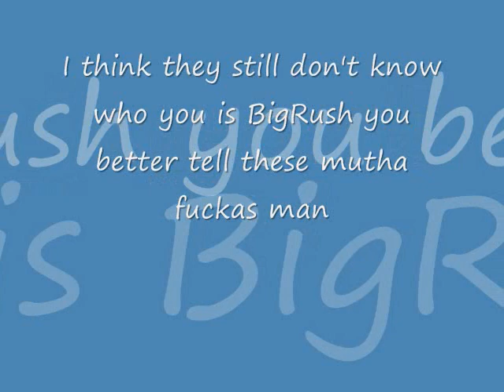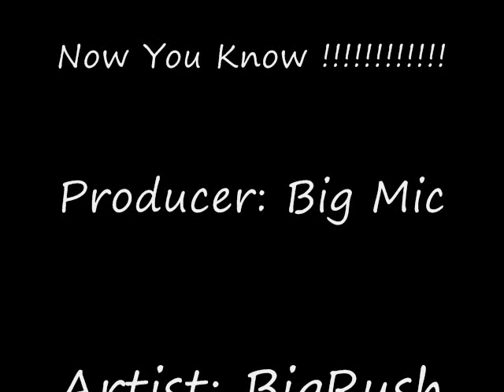BIGRUSH-Who I Am ?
Just letting people know who i be check me out.